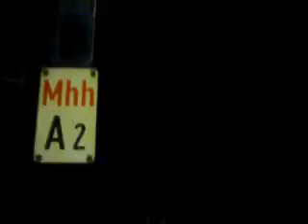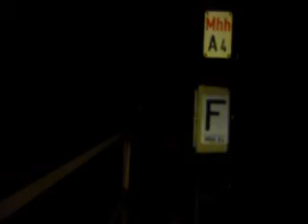Moritz Velten prasentiert Straßenbahnen am Mulheim Ruhr Hbf.wmv